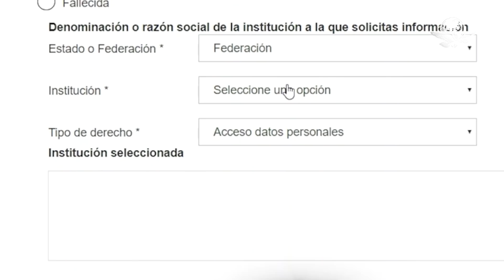Consejo Consultivo dice que Inai no puede transparentar ingresos y bienes de Loret de Mola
Nuhad Ponce Kuri, presidenta del Consejo Consultivo, dijo que la obligación que rige al organismo es la de custodiar, proteger y garantizar la protección de datos personales de cualquier persona